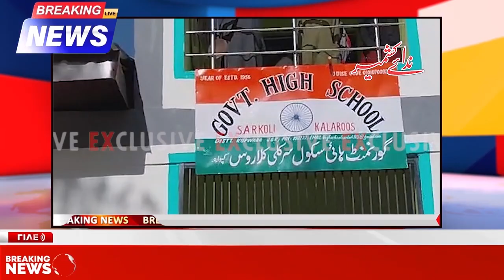ضلع کپواڑہ کے علاقے کلاروس سرکلی کے سرکاری ہایی سکول سے ایک بری خبر اور بڑی خبر سامنے آ رہی ہے ۔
بتایا جإ رہا ہے کہ پینے کے صاف پانی میں کچھ زیعمیاد کچھ زہر جیسإ ڈالا گیا جسکے نتیجے میں کیی بچوں کو سب ڈسٹک ہستپال منتقل کیا گیا ہے

کیا ہے أصل حقیقت اور کیا پورا معملہ گرونڈ زیرو پر الطاف موجود ہے